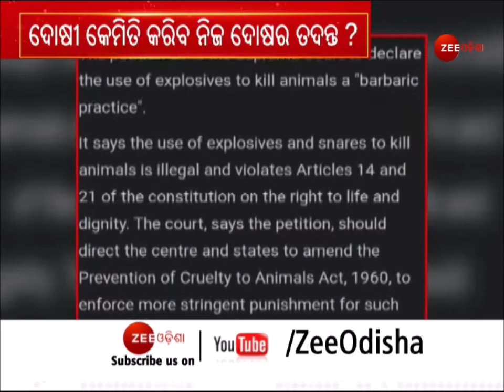Big Debate। ଦୋଷୀ କେମିତି କରିବ ନିଜ ଦୋଷର ତଦନ୍ତ ? । Munduli Tragedy ର ପୋଷ୍ଟମର୍ଟମ୍ ପାର୍ଟ-3 । Odisha News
ମୁଣ୍ଡଳି ଟ୍ରାଜେଡିର ପୋଷ୍ଟମର୍ଟମ୍ ପାର୍ଟ-3 । ହାତୀକୁ ଉପରକୁ ବାଣ ମାରିଥିଲେ ବନ କର୍ମଚାରୀ । ଜୀ ଓଡ଼ିଶା ହାତରେ ଲାଗିଥିବା EXCLUSIVE  ଭିଡିଓରୁ ଏହା ସ୍ପଷ୍ଟ ହୋଇଛି । ଏଥିସହ ଆହୁରି କିଛି ରୋଚକ ଓ ଚକିତ କଲାଭଳି ତଥ୍ୟ ବି ସାମନାକୁ ଆସିଛି।. ପ୍ରତ୍ୟେକ୍ଷଦର୍ଶୀ କହିଛନ୍ତି, ଦନ୍ତାକୁ ରକେଟ୍ ମାଡ଼ ବେଳେ ମୁଣ୍ଡଳି ବ୍ରିଜରେ ଉପସ୍ଥିତ ଥିଲେ ଖୋଦ୍ ପିସିସିଏଫ୍ ଶଶି ପଲ୍ ।ଏବେ କିନ୍ତୁ ବାବୁ କହୁଛନ୍ତି କେଉଁଠି ଭୁଲ ରହିଛି ତାହାର ତଦନ୍ତ ହେବ।

About Channel:-